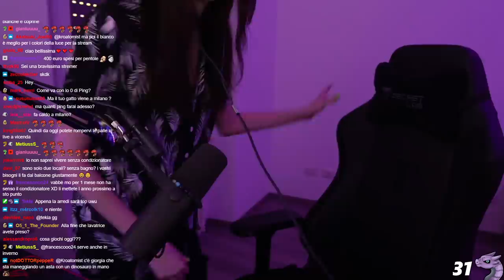ARENE A 14.000 PUNTI E CON 0 DI PING!! FINALMENTE A MILANO!!